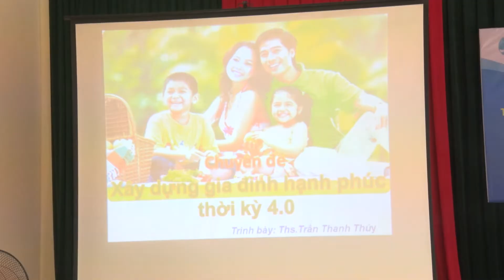Chi hội phụ nữ khu 7, phường Thanh Sơn gặp mặt kỷ niệm ngày gia đình Việt Nam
Ngày 28/6, Chi hội phụ nữ khu 7, phường Thanh Sơn tổ chức gặp mặt kỷ niệm 21 năm ngày Gia đình Việt Nam 28/6, tặng quà cho hội viên có hoàn cảnh khó khăn, triển khai mô hình đi chợ bằng làn nhựa.